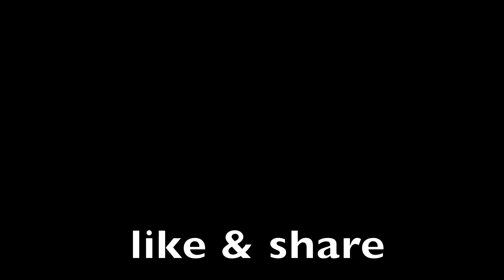ચોર કોણ છે ? || dhaval domadiya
Title : chor kon che